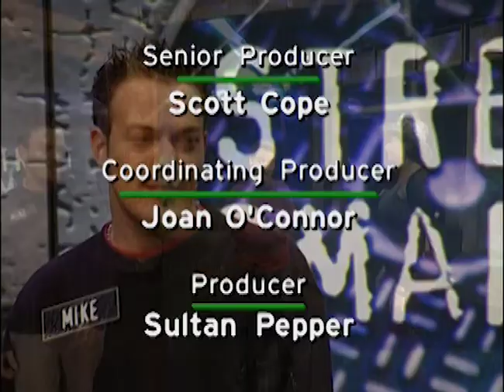What Is Transported in the Alaskan Pipeline? | Street Smarts | Full Episode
Radha and Mike compete for the cash grand prize on this episode of “Street Smarts.” Host Frank Nicotero interviewed three random people, and it’s up to Radha and Mike to correctly predict who got each question right.

Mike and Radha put their faith in Nathan, a balloon magician; Tiffani, an aspiring minister from Illinois, and Adidas, a ticket scalper in Wrigleyville. Mike and Radha go head-to-head in rounds of Who Knew It, Who Blew It, Pick Your Pony, and Wager of Death.

Which competitor will keep the loot, and who will get the boot?